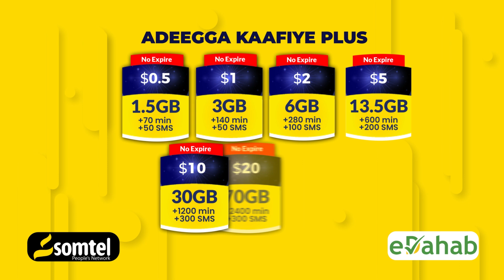Caqil Carab Cali Suudi ''Nabad ayaanu Rabnaa Reer Sanaagoow ee Nabad nala qaata''